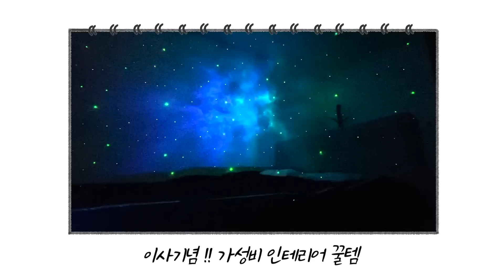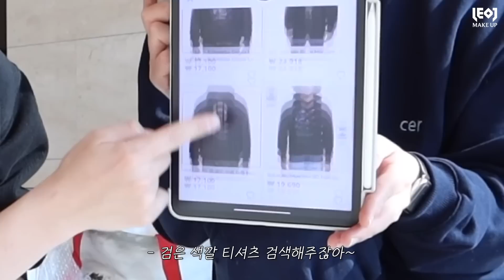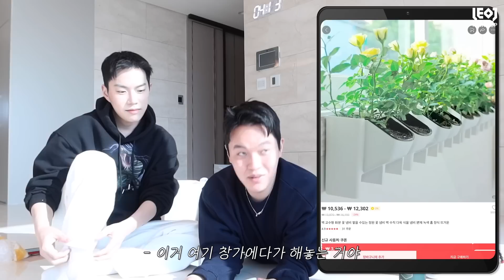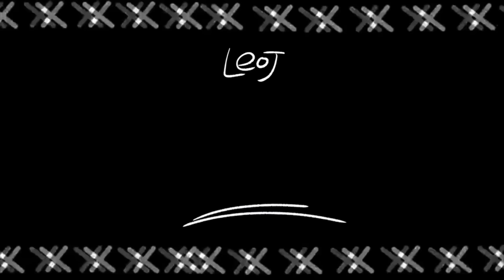한번 사는 인생…😳5평원룸에서 한강뷰 자취방으로 이사해봤습니다....!!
*위 영상은 알리익스프레스 유료광고를 포함하고 있으나, 평상시 잘 사용했던 제품과 더불어 레오제이가 직접 엄선한 제품들만 구독자분들께 소개드리고 있습니다☺️*

알리익스프레스 3월 29일 오후 4시 ~ 4월 3일 4시까지 11주년 기념 세일 진행 (최대 70%할인!)
(물론 이건 4$이상 구매시에만 적용가능하니까 참고하세요😘)

신규 회원 가입하신 분들은 신규 할인혜택 3$ 쓰시고

*결제 시 입력하셔서 쓰시면 됩니다.
득템하러 가세요!!

[제품 링크]

꼭 앱 다운받아 할인 가격을 꼼꼼하게 확인하세요!

- 우주조명
- 스트랩조명
- 테이블매트
- 아크리 꽃병
- 큐브캔들
- 조개캔들
- 메이크업 브러쉬